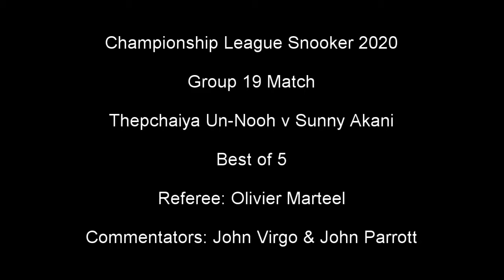Championship League Snooker 2020 - Thepchaiya Un-Nooh v Sunny Akani: WSC 2005 Match Predictor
WSC 2005 Match Predictor looks at the forthcoming Championship League Snooker Group 19 Match between Thepchaiya Un-Nooh & Sunny Akani.

Best of 5 match

Match Referee: Olivier Marteel

Commentary: John Virgo & John Parrott